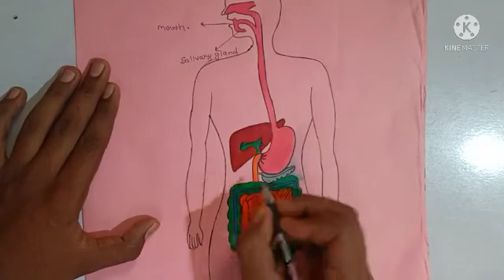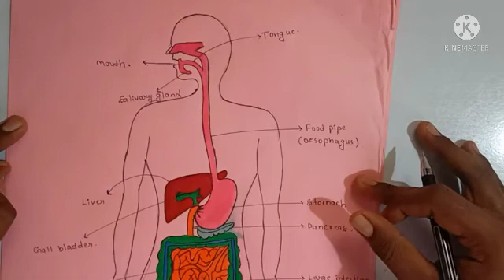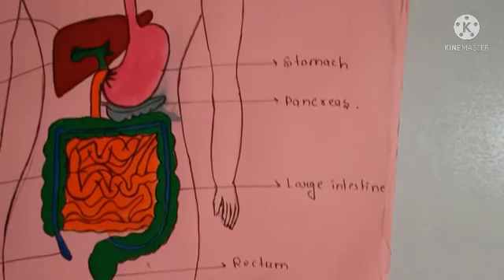Human digestive system 🙂🙂🙂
hello guys